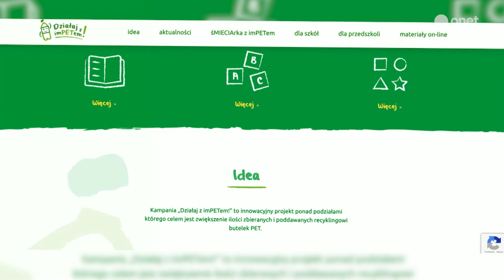Coca-cola chce zbierać 100% opakowań i mieć co najmniej 50% surowca wtórnego w opakowaniach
"W przypadku mojej firmy, Coca-coli, narzuciliśmy sobie większe rozwiazania niż narzuca UE. Chcemy zbierać 100% opakowań i mieć co najmniej połowę w opakowaniach surowca wtórnego. W tej chwili w Polsce zbiera się mniej więcej połowę plastikowych butelek. Potrzebujemy systemu depozytowego. Akurat butelki pet są bardzo dobrym materiałem do recyklingu. Każda nowa butelka musi zawierać minimum 25% starej butelki, już za 5 lat min. 30%, a mamy takie firmy jak Coca cola, które starają się, żeby recyklatu było dużo więcej. W ten sposób domykamy obieg. Plastik nie musi zaśmiecać środowiska" powiedzieli Katarzyna Borucka - dyrektor ds. korporacyjnych i zrównoważonego rozwoju w Coca-Cola HBC Polska i Kraje Bałtyckie oraz Andrzej Gantner - wiceprezes i dyrektor generalny Polskiej Federacji Producentów Żywności.